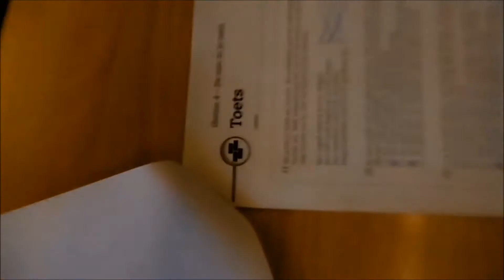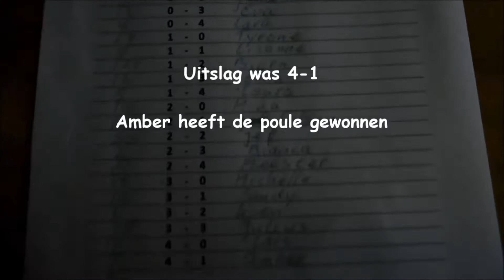Vierde Vlog groep 8a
4de VLOG 8a